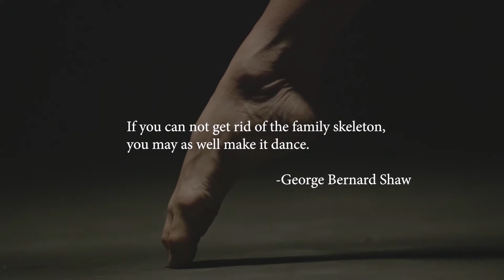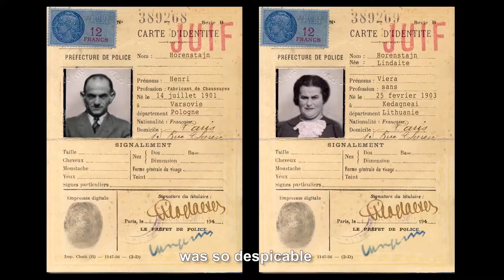PETIT RAT Trailer | Miami Jewish Film Festival 2021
In 1940, a Jewish girl's dream of becoming a ballerina is destroyed by World War II. She vows that if she has daughters, they will become dancers. Nearly 80 years later, she and her two daughters — one of whom is the director of this film — confront the wounding impact of that pledge. Both struggled to fulfill their mother’s expectations, though one daughter became a star, creating a rift with her sister. Each recognized that being the child of a Holocaust survivor meant taking on the mantle and the burden of their mother’s childhood. Executive produced by Roberta Grossman (director/producer of MJFF 2019 Audience Award winner "Who Will Write Our History"), this moving family documentary is about the intergenerational trauma of war, and how familial love can ultimately heal the wounds that bind.